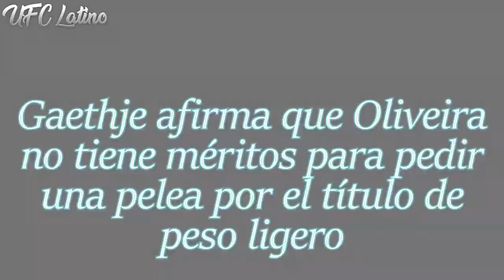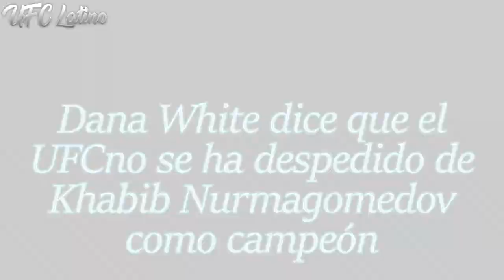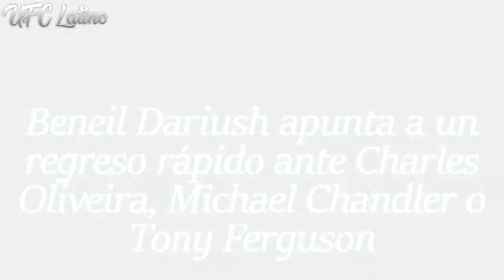Khamzat Chimaev FUERA de su COMBATE CONTRA Leon Edwards | Gaethje EXPLOTA con Charles Oliveira